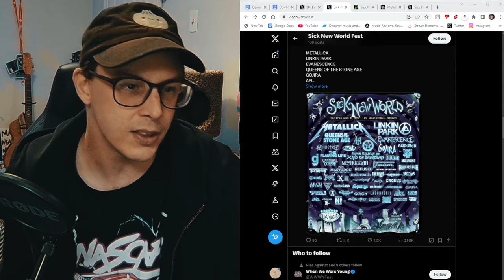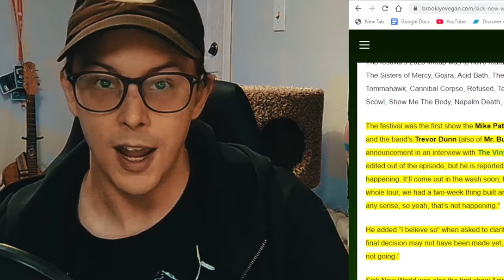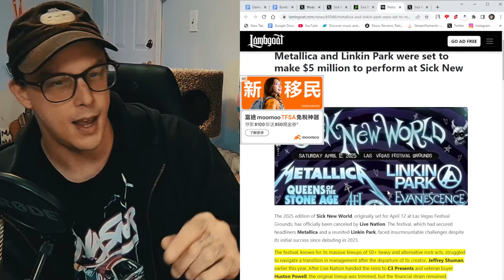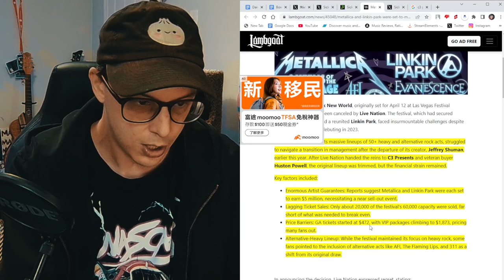Live Nation Can't Do Anything Right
Sick New World has been canceled by Live Nation
0:00 word of the day
0:30 intro
1:00 content
10:00 home stretch
Support